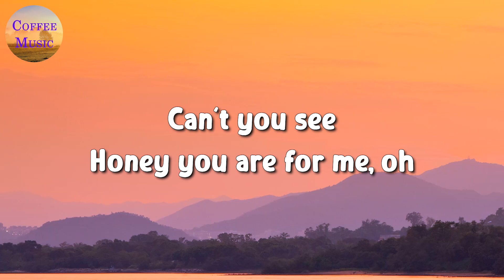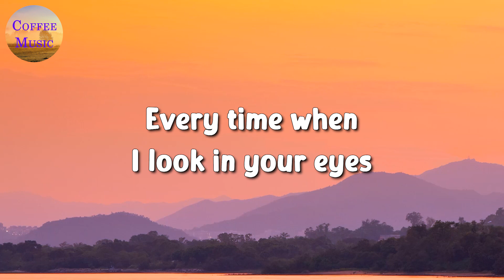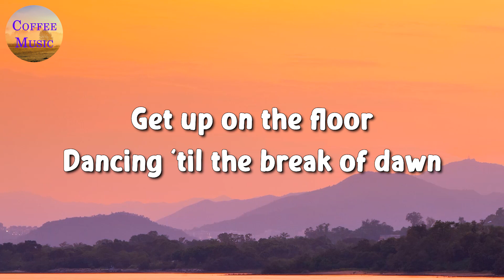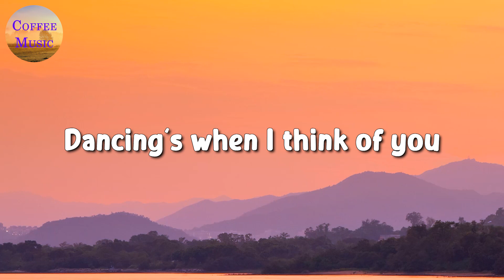🎵 Aaron Smith - Dancin (Lyrics)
🎤 Dancin Lyrics:

Dancin'

Dancin'

Dancin'

Dancin'
Dancin'